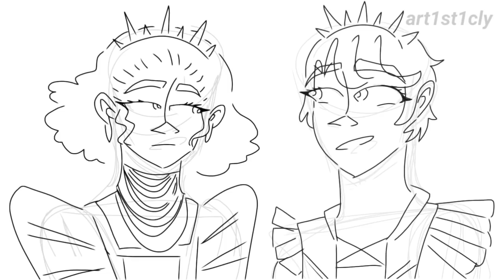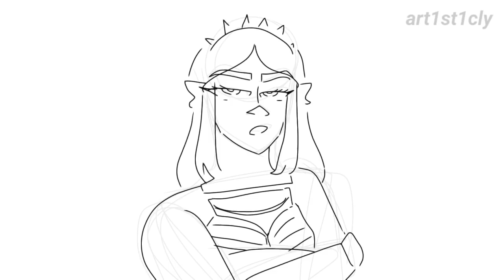Queen Fight Scene | Six the Musical Animatic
[watch it in 720p for better quality]

also I fixed the thumbnail a bit uwu

Finally I did another animatic after months. This wasn't the best but I did my shot uwu

made with cute cut pro + ibis paint x